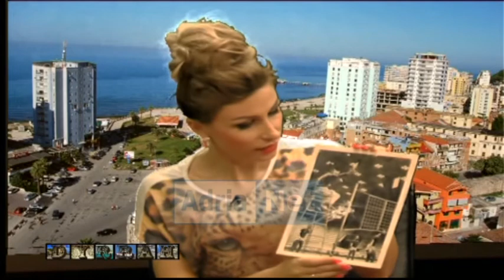EMISIONI DYRRAH DYLAVER CARA, MIGENA SOTIRI dt 17 koriik 2014